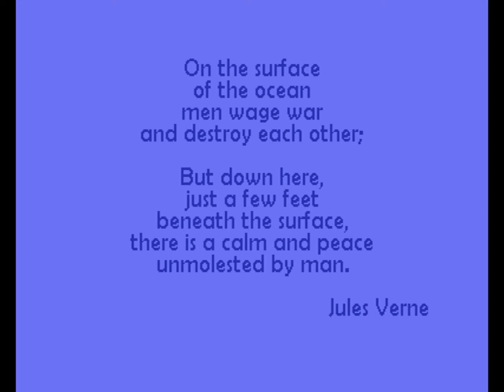The Dive - Genesis Project - C64 Demoscene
#2 in the Demo Competition at Gubbdata 2019

Download the original demo here to play on real C64s (and emulators)

Code:
   Raistlin of Genesis Project
   Shadow of Genesis Project

Graphics:
   Facet of Genesis Project
   Razorback of Genesis Project
   Shine of Genesis Project

Charsets:
   Hedning of Genesis Project
   Ksubi of Genesis Project

Loader:
   LFT of Kryo